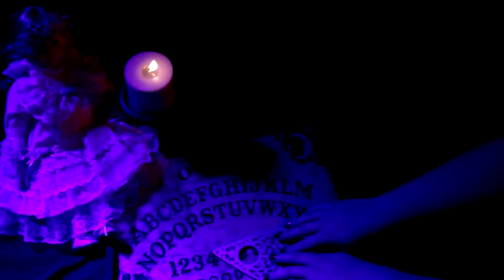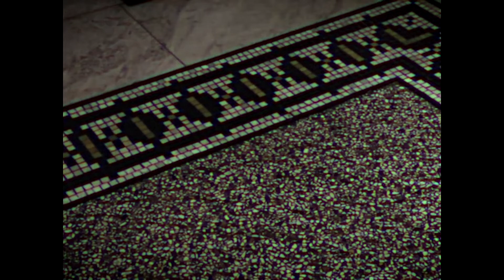Together Forever | Vampire: The Masquerade - Chicago By Night | Season 3 Episode 3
Partnered with Onyx Path Publishing.
This is NearDark Studios Actual play game sessions for Vampire the Masquerade V5 Chicago by Night source book. (Season three)

Episode 3  "Together Forever"